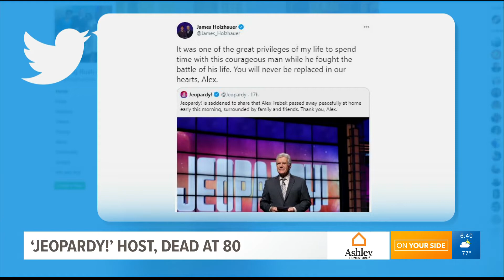Tributes pour in for Alex Trebek, beloved 'Jeopardy!' host for 37 years - Brooks with the Buzz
Tributes for beloved Jeopardy host AlexTrebek continue to pour in online. The TodayShow will honor his life and legacy after GMJ on NBC 12!